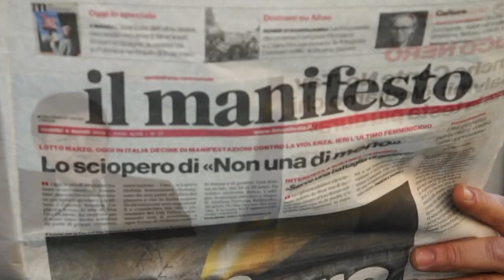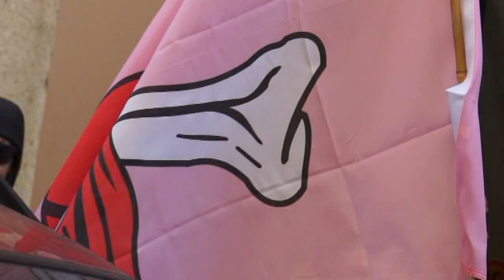8 MARZO Sciopero nazionale Le donne chiamano la lotta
PAVIA – NONUNADIMENO prosegue la sua opera di sensibilizzazione sulle violenze che le donne subiscono,  riuscendo ad aggregare studenti, organizzazioni sociali, sindacati e tante, tante donne in tutta Italia, espandendo la sua presenza anche nella provincia, come a Pavia, trenta minuti da Milano se il treno non fa ritardo, città universitaria, che ha perso nel tempo i suoi insediamenti industriali più importanti e che assiste oggi alla partenza di molti giovani come accade in tutto il Paese.
Le violenze che le donne denunciano non sono solo fisiche, come tragicamente dimostrano le recenti notizie di cronaca, ma anche sociali, verbali, salariali, sessuali. Le donne che lavorano guadagnano mediamente il 30% in meno dei loro colleghi maschi e difficilmente riescono a conquistare posizioni dirigenziali. La società delle comunicazioni di massa impone un modello maschile per il comando e un modello femminile relegato alla famiglia. “Una donna con le palle!” quante volte lo abbiamo sentito? Abbiamo mai riflettuto sulla idea di “forza” che sta dietro questa comune espressione?
“Migliaia di donne ogni anno devono dimettersi perché non riescono a conciliare il lavoro con la cura dei figli” ci dice Maria Gangi Dino del sindacato di base CUB che ha indetto insieme ad altre sigle lo sciopero nazionale per sostenere la lotta in difesa dei diritti delle donne.
“Perché quando una donna decide di fare un figlio spesso viene discriminata o addirittura licenziata, e quindi la parità non è stata raggiunta” aggiunge  Rossella Cabras del movimento NONUNADIMENO che in questi ultimi ha saputo ridare slancio al femminismo e alla sua prerogativa, la lotta per conquistare quei diritti che ancora mancano e per superare la cultura di sfruttamento e di possesso che sta alla base delle violenze di genere.
All’orizzonte, infatti, appare un disegno di legge firmato Pillon che vuole riportare il calendario al marzo del 1970, quando né il divorzio né l’aborto erano consentiti in Italia. Se si vorrà procedere alla separazione dal proprio coniuge, anche se questi è violento, si dovranno pagare delle sedute obbligatorie presso un consulente familiare che cercherà in tutti i modi di mantenere unita la famiglia, magari nei pressi di un pronto soccorso ci viene da aggiungere.
“Il decreto Pillon ci porta indietro al medioevo. Abbiamo conquistato quei diritti con le lotte, molte donne hanno perso la vita e adesso vogliono toglierci qualcosa che fa parte della libera scelta della donna” ci dice Paola Brigida Sampino di Potere al Popolo.
Il Governo del cambiamento, se non cade sulla TAV in Val di Susa, pare stia realmente cambiando il Paese, con tanto di “boom economico. Infatti, a pensarci bene, se continuiamo ad andare a ritroso, superato il 1970, giungerà presto il 1960. E allora sarà “bello andare in giro con le ali sotto i piedi, se hai una Vespa Special che ti toglie i problemi”…